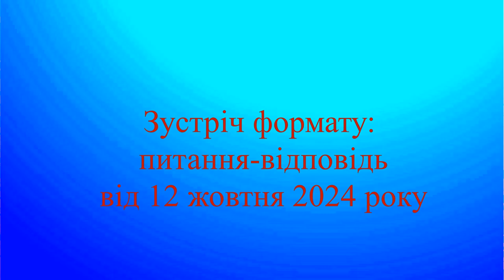Вебінар для батьків та педагогів. Формат: питання-відповідь.